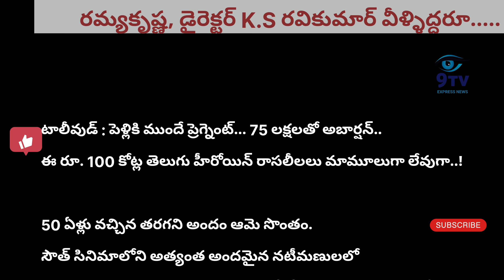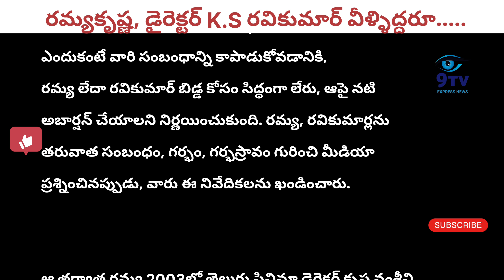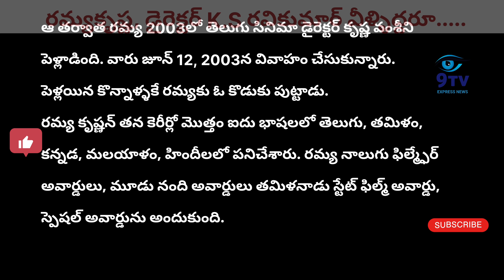దర్శకులతో రమ్యకృష్ణ అఫ్ఫైర్స్